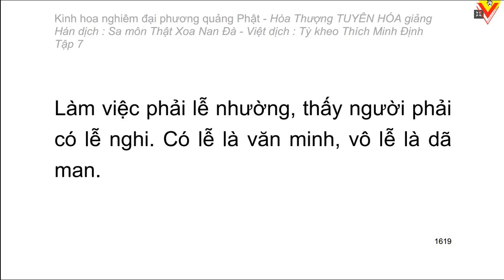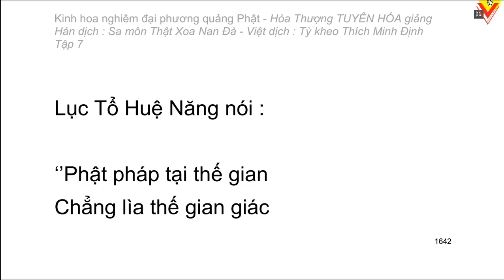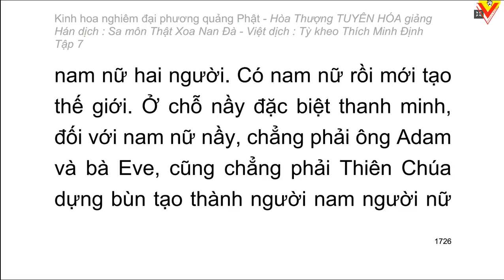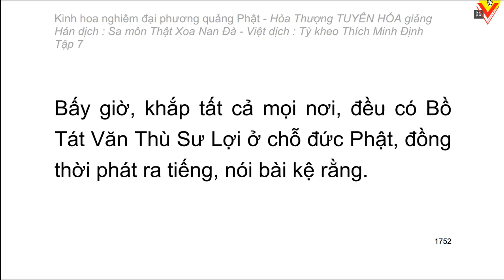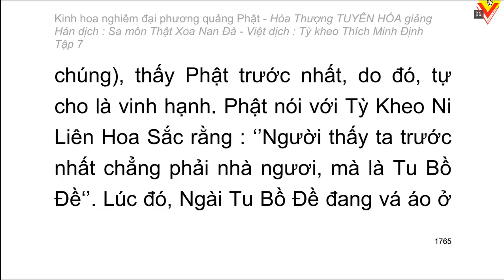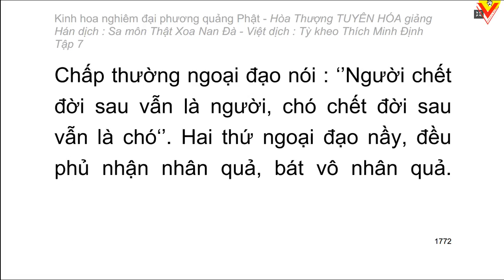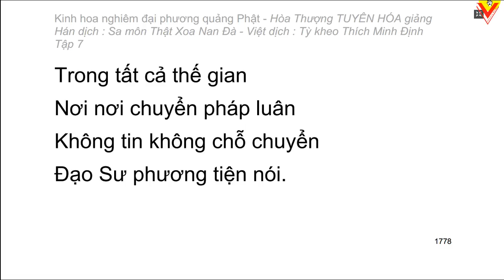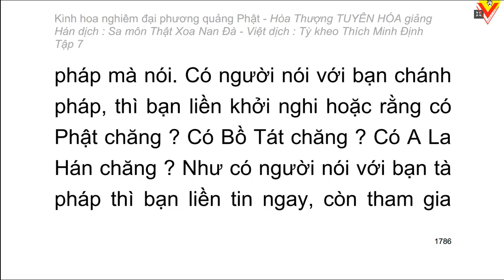Kinh hoa nghiêm - hoà thượng Tuyên Hoá giảng giải - Tập 7/25 (tiếp theo)